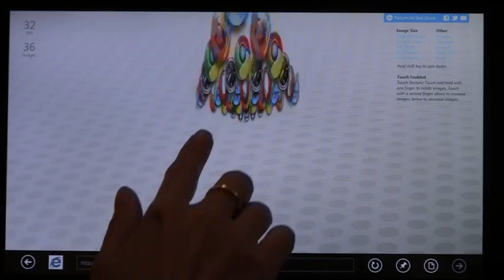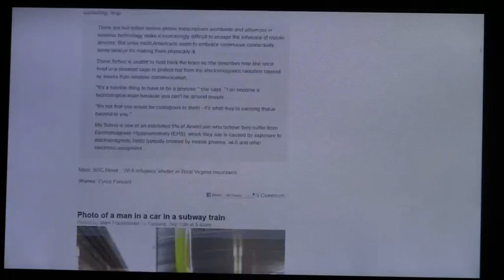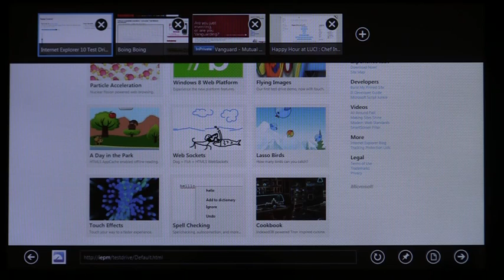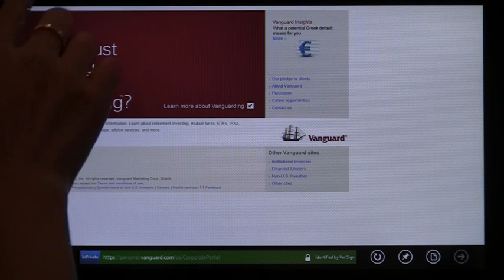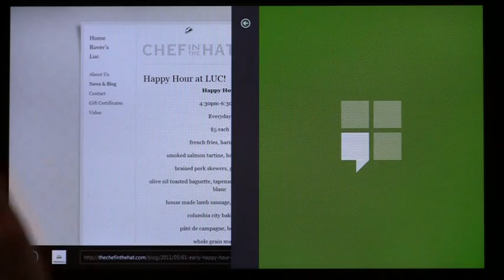Microsoft details its Metro style Internet Explorer